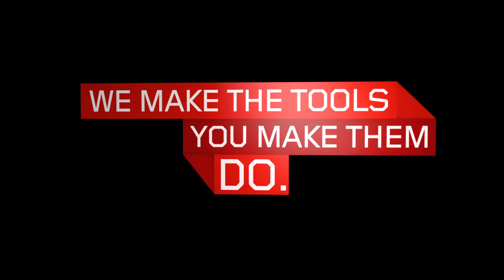Мини-ноутбук Lenovo S206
IdeaPad S206 - это стильный, ультрапортативный мини-ноутбук. Тонкий, легкий - всего 20.7 мм в толщину - и стильный металлический корпус. 11.6" HD дисплей и утилита Lenovo Quick Start Instant On, которая позволит подключиться к интернету за секунды.